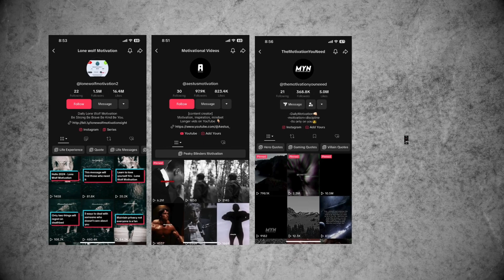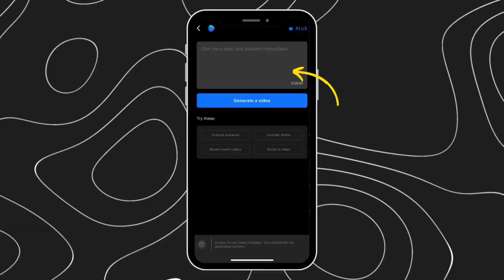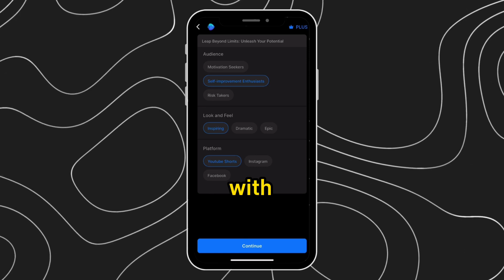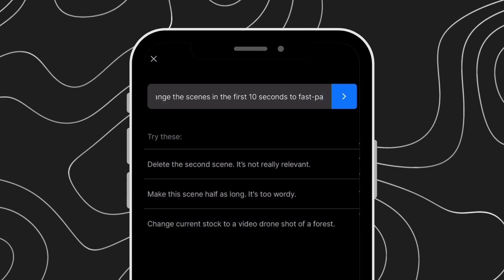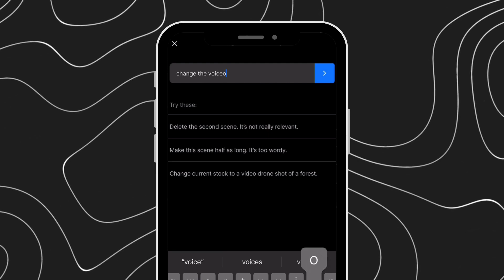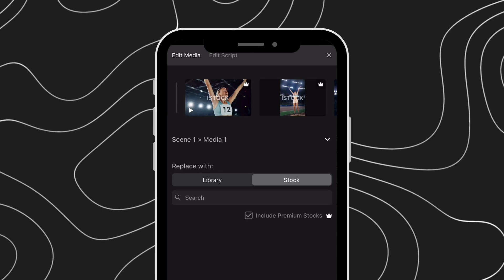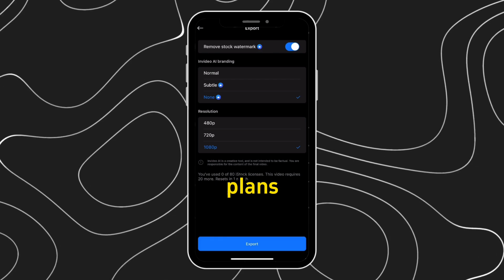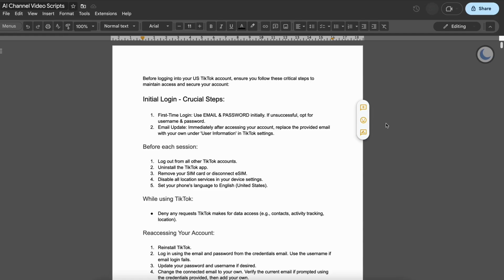How I Earned $13,122 with TikTok Creativity Program using Invideo AI App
Proven way to earn from TikTok Creativity Program - Invideo AI Tutorial for Prompt-to-Video Generation (Neat trick to Bypass TikTok Creativity Program for ineligible countries)

Learn how to boost your TikTok creativity and monetization using the Invideo AI app with our concise tutorial. Discover how to transform prompts into captivating videos using text to video AI tools, and get tips on TikTok automation and monetization through the TikTok Creativity Program. This video covers essential AI video editing techniques, including the use of AI tools for video editing and the Invideo text to video feature. Whether you're looking to make money online or enhance your content with AI automation, this guide is your gateway to mastering TikTok with Invideo's AI capabilities.